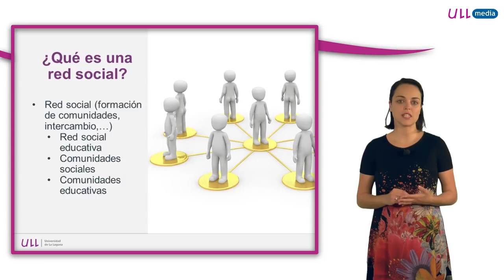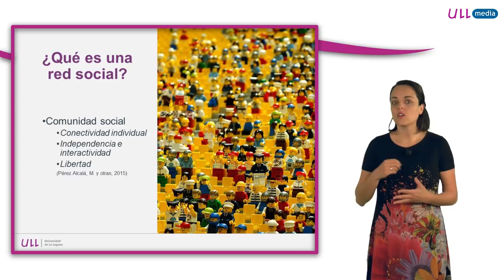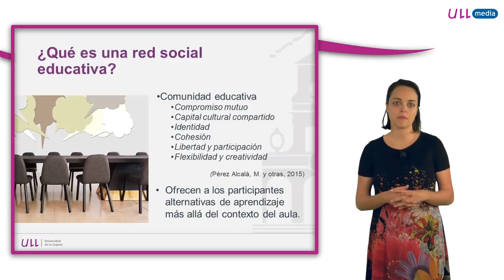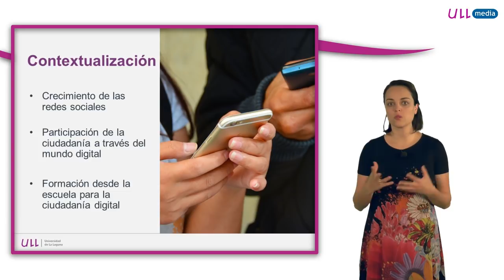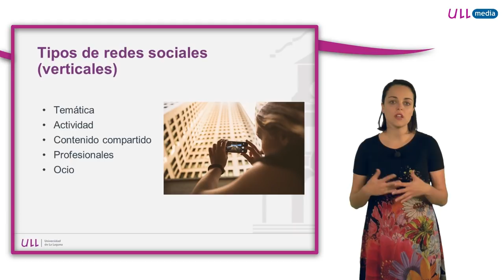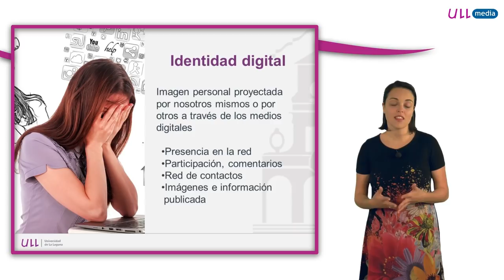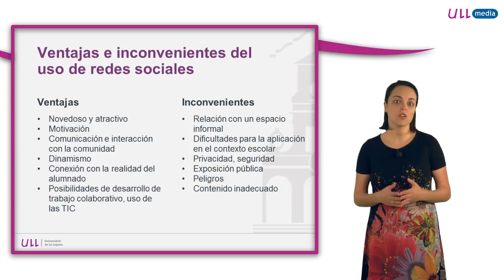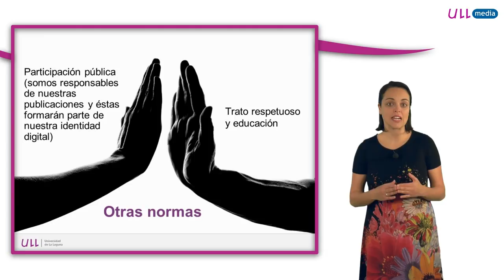6.1 Aspectos teóricos